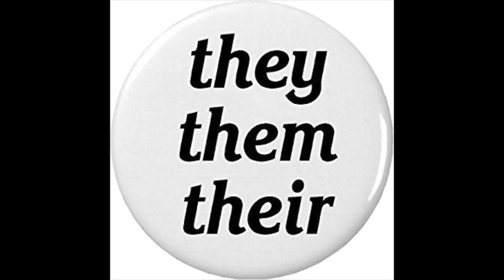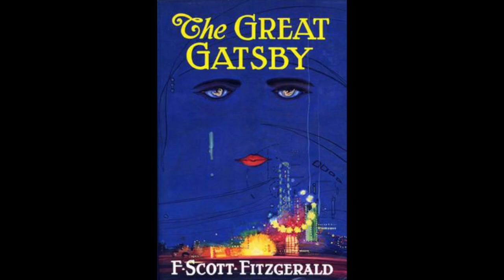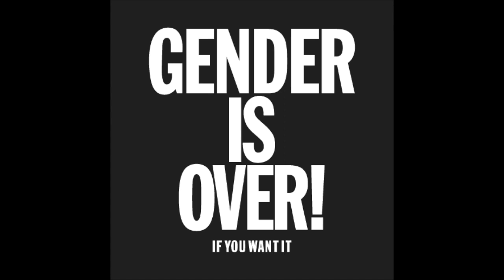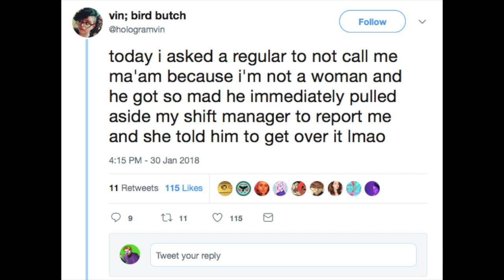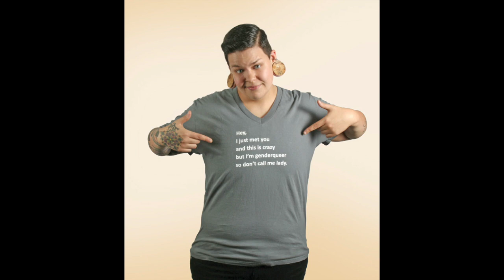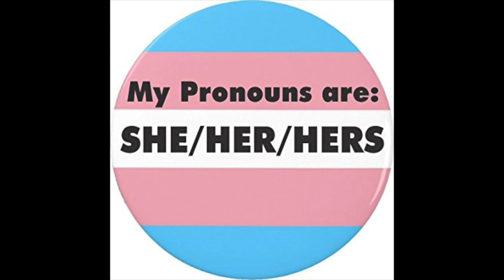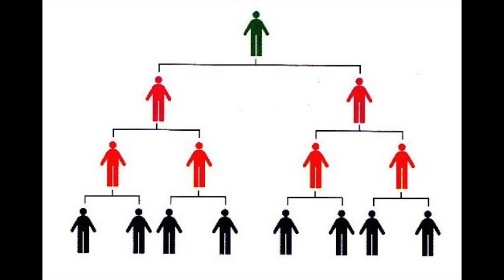Why EXACTLY gender neutral pronouns are UNACCEPTABLE (a warning)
"What's the problem with treating people how they want to be treated?" , many people ask. but is this treatment in compliance with the golden rule?

Facebook.com/MRprinceofqueens
Twitter.com/princeofqueenss